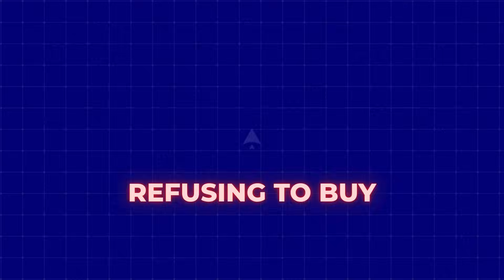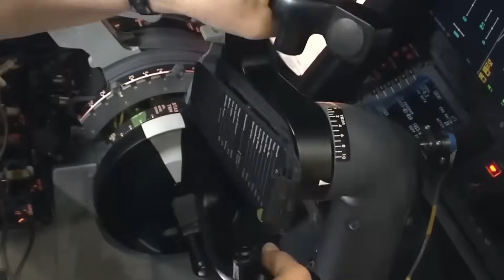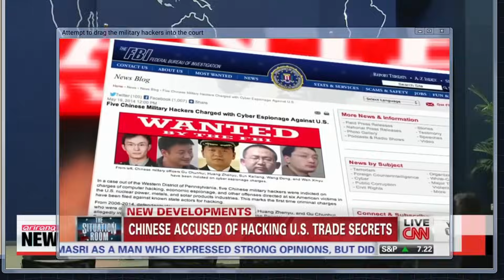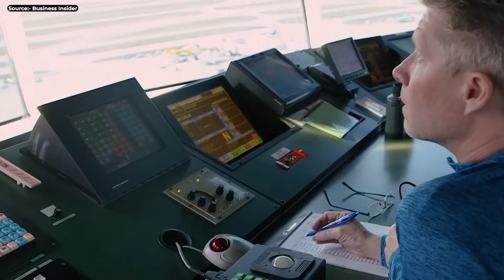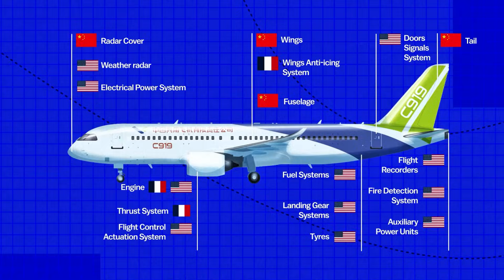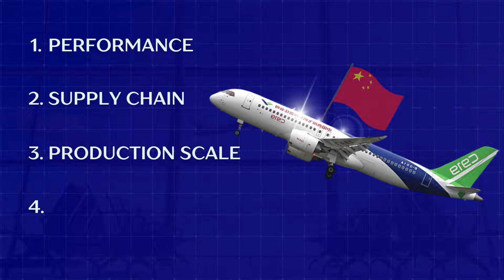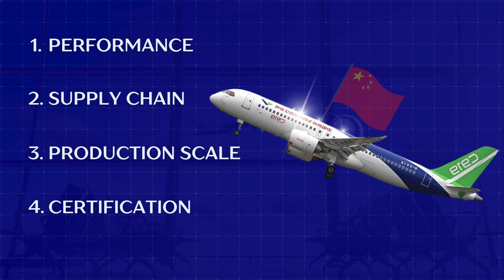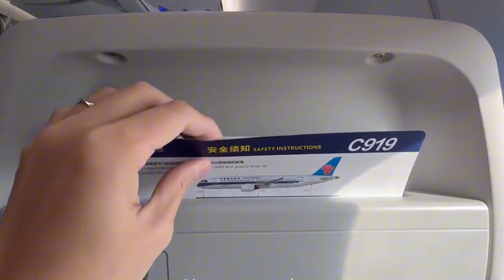The REAL Truth Behind the C919 Big Trouble: The Reason They Can't Fix It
A plane simply vanished. According to a French documentary, one of the very first Airbus A320s sold to China was allegedly dismantled and studied piece by piece—becoming the suspected blueprint for China's ambitious new passenger jet, the C919.

In the middle of a global aviation crisis where airlines are desperate for new planes, the C919 should be the perfect solution. But despite a 1,200+ order book and billions in government investment, the world’s major airlines are refusing to buy it.

We investigate the massive paradox of the C919 and why China’s most expensive gamble is failing to pay off:

The Blueprint Mystery: Explore the explosive allegations of industrial espionage, including claims that the original A320 was reverse-engineered and that vital engine and certification data was stolen.

The Performance Problem: Why does the C919 burn up to 10% more fuel and have significantly less range than its Western competitors, making it uneconomical for crucial international routes?

The Supply Chain Trap: Discover the C919's absurd vulnerability: over 90% of its critical components—including the engines—come from the very Western companies China is trying to compete against.

The Certification Wall: Learn why a lack of FAA and EASA certification has locked the C919 out of nearly every lucrative aviation market on the planet, confining it primarily to Chinese state-owned carriers.

The C919 isn't just competing with today’s aircraft; it's struggling against yesterday's, proving that in modern aviation, copying technology is simply not enough.

What is the single biggest factor holding the C919 back? Is it the technology, the supply chain, or the regulatory environment?